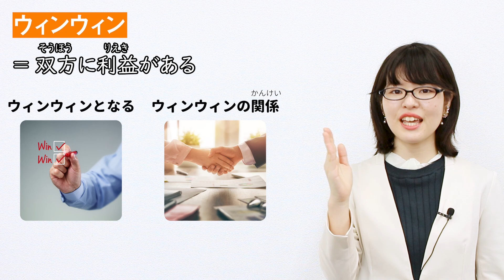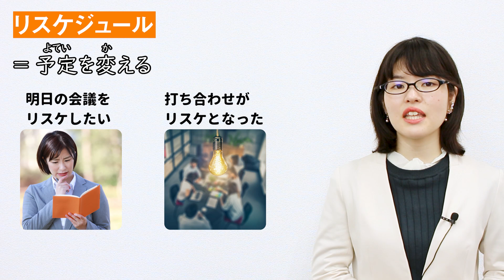【ビジネス日本語】日本人がビジネスでよく使う「カタカナ語10選」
日本や、日本の会社で仕事をするみなさん、「カタカナ語」は難しいと思いませんか？「カタカナ語」を聞いても、意味が分からないことがあるのではないでしょうか。この動画では、日本人がビジネスでよく使う10のカタカナ語を紹介します。どれもとても大切ですから、ぜひ覚えてくださいね。

日本語学習プラットフォーム Meshclass
Meshclassでは、日常会話・ビジネス・JLPT・留学・日本語入門など幅広い学習目的に対応した様々な日本語コースを提供しています。提供している日本語学校や日本語教師は、全て日本語を教える資格を持っているので、コースは質の高いものばかり！自分に合ったコースを、ぜひMeshclassで見つけてみませんか？